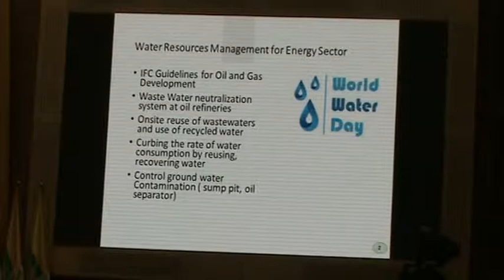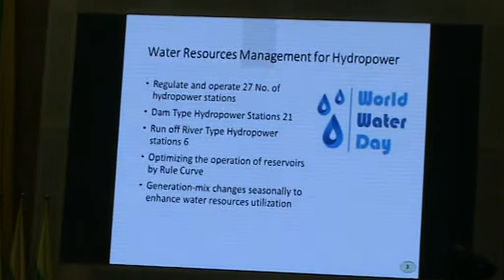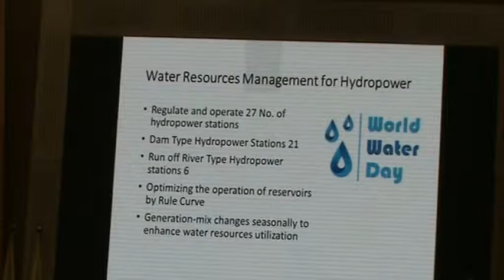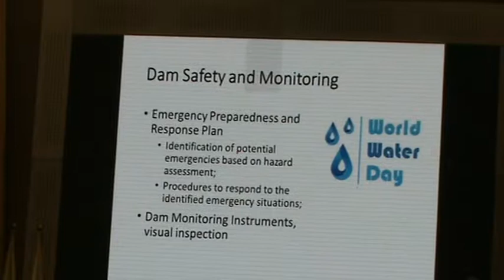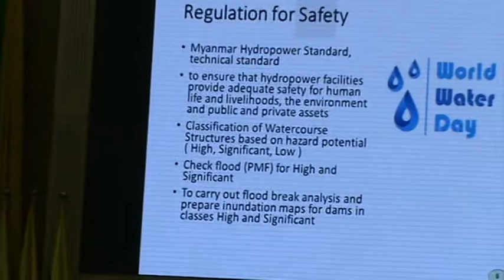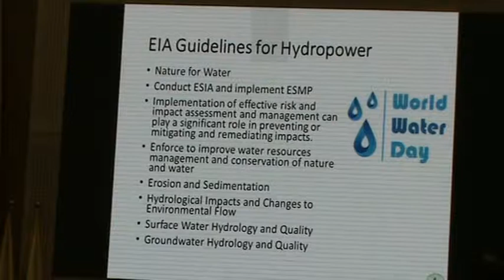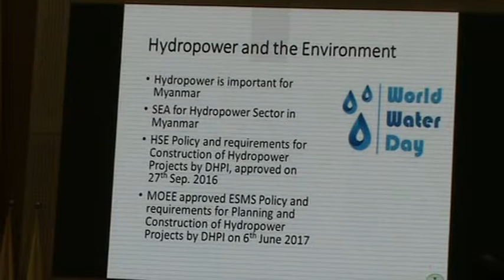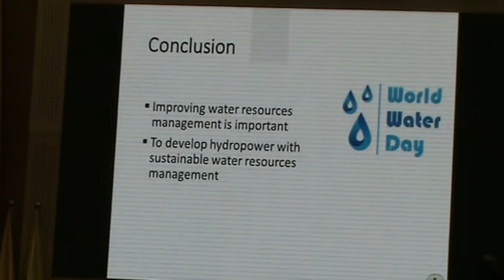U Ye Myint Tun, Department of Hydropower Implementation, MOEE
Celebration Myanmar “World Water Day 2018”.Thematic workshop SESSION 1: Progress Dissemination to the Peoples of Myanmar